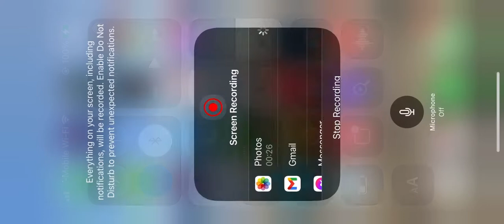Fleet painting trailer painting * Los Ángeles,* Lynwood,* Malibu,* Manhattan Beach,